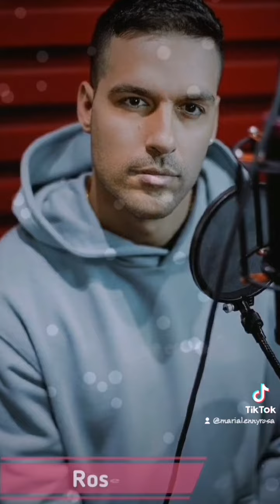Lenny De La Rosa 🌹 "La Tumba De Tu Alma"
Seguimos súper a full por mi tiktok para a través de mis vídeos apoyar la música de mi niño bonito mi niño guapo mi chico mi solete mi nene hermoso mi Lenny todo guapo el de mi corazón ♥ hasta que vuelva con nueva música 😍😍🌹🌹💞💞🔊🎶🕺🏻🕺🏻🔥🔥🙏🏻🙏🏻